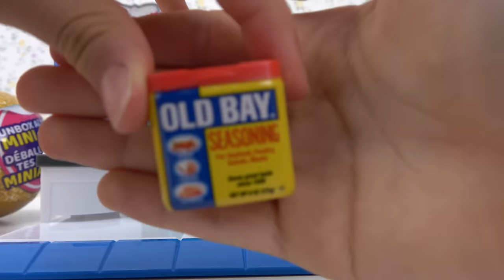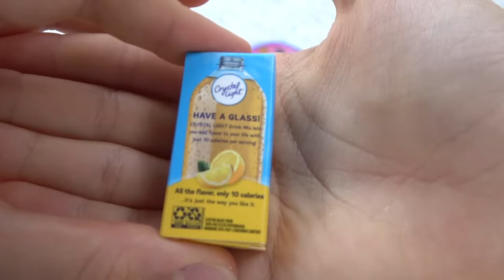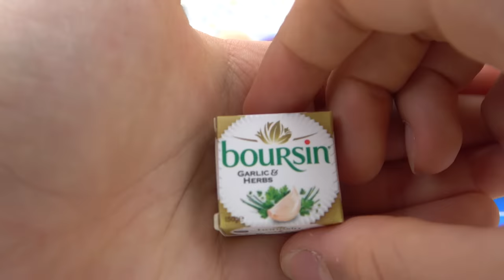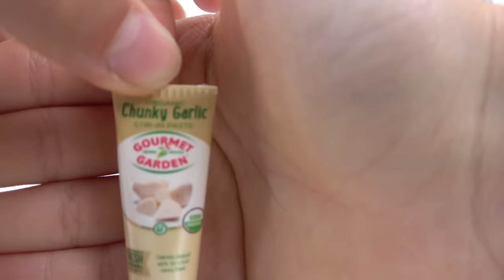Elsa and Anna toddlers- Blue supermarket VS Pink supermarket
Elsa and Anna toddlers make their own supermarkets, Anna makes a pink one and Elsa makes a blue one. Which one will be the best?